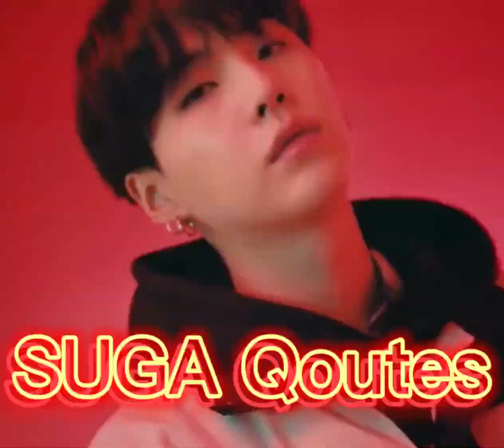SUGA’s Qoutes 🐱🍊BTS TeaNaPaySuGaPay💜